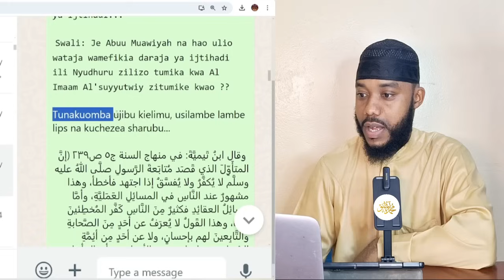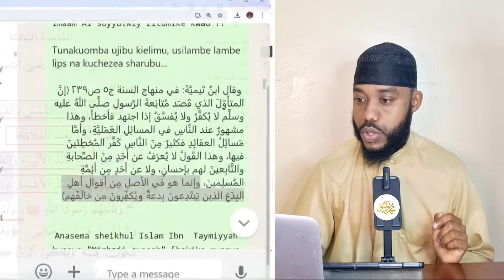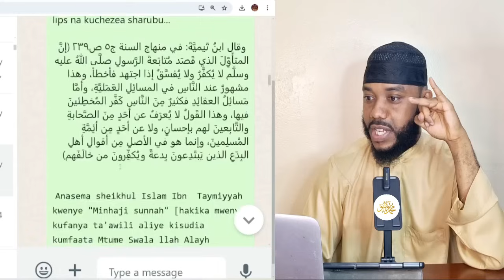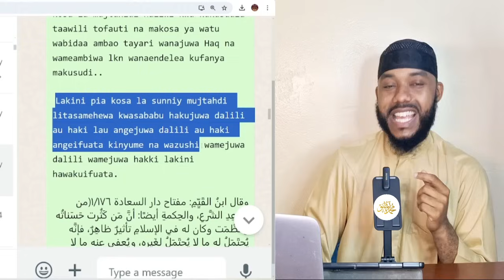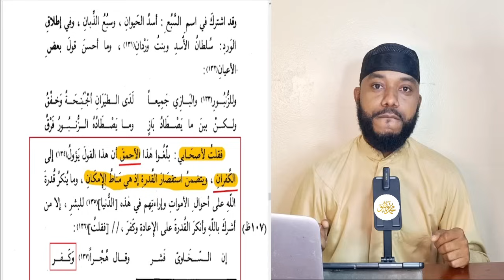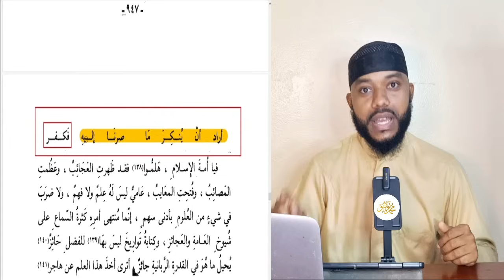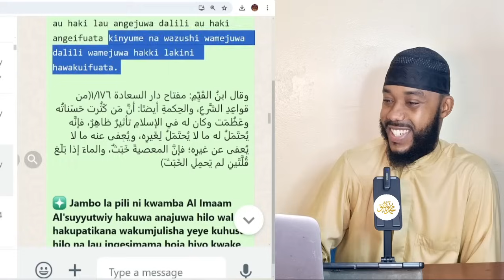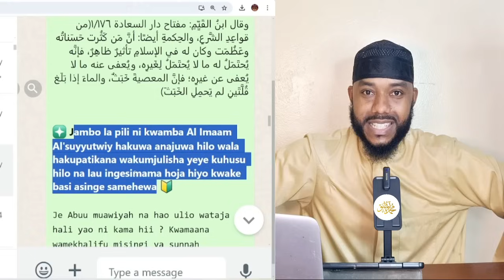RADDI TAKATIFU KWA MAFUTA NA KIBARAKA WAKE SOLOKA || Muhammad Bachu | 11/8/2024